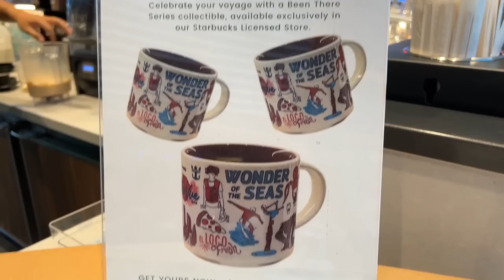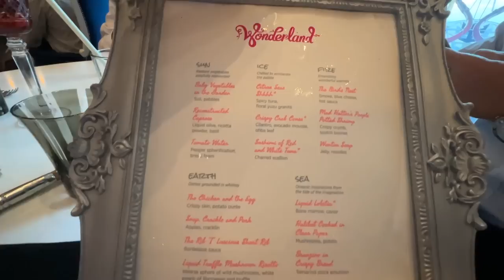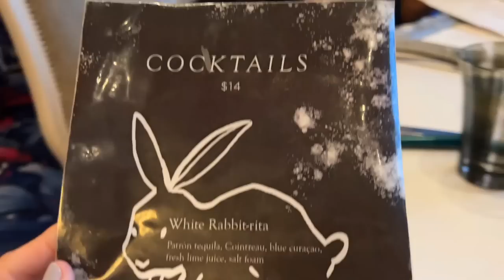Day at Sea on The Wonder of the Seas - Pool, Shows, Specialty Dining & More -Day 6 Royal Caribbean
In today's adventure we are at sea all day on The Wonder of the Seas on Day 6 of our Royal Caribbean Cruise!  We enjoy some pool time and some fun shows around the ship!  We also have a specialty dining reservation in Wonderland!  Wonderland is an extra cost and not included with the cost of the cruise!  We also check out the Sexiest Man Alive Show and the Crash and Burn Show which uses drones and more!  We hope you enjoy the video!